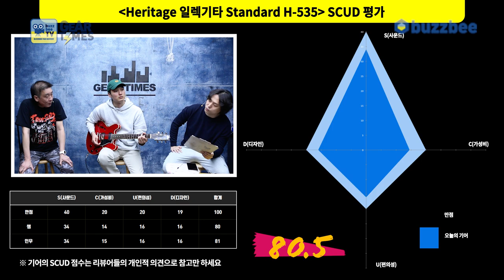[GearTimes 3838회] 헤리티지 Heritage 일렉기타 Standard H-535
헤리티지 Heritage 일렉기타 Standard H-535

0:00 오프닝
4:13 스펙(Spec)
5:11 사운드 테스트(Sound test)
13:06 시연 (Demo)
14:33 한줄평
15:58 점수